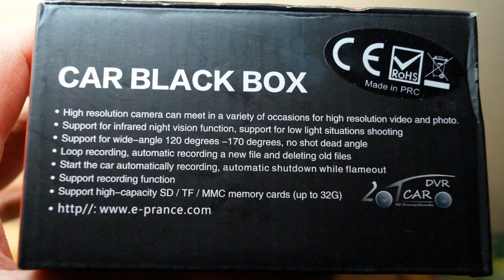e-prance MX9 Car Black Box - Sample Videos of the day/night (1080p)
Car DVR MX9 Car Black Box. E-prance producer.
Very good camera at a very good price. I highly recommend.

Note: The law does not allow to publish music on the radio in the background, so there is no sound in the film.